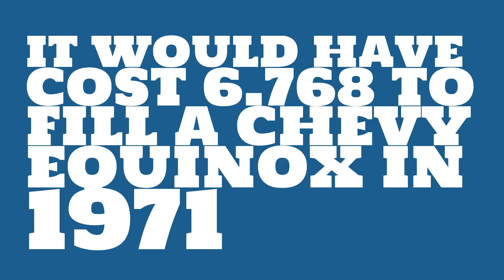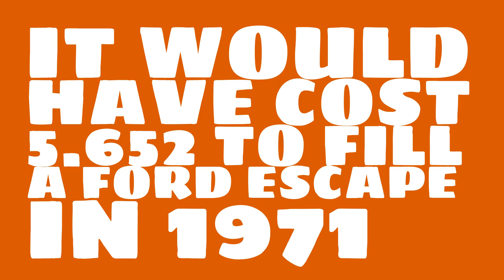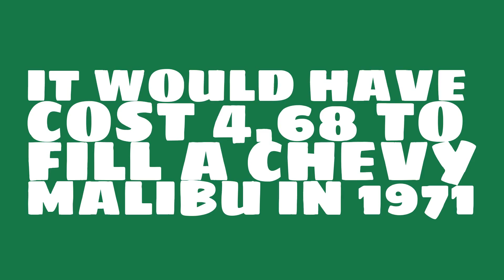How much would it have cost to fill a Chevy Equinox in 1971?